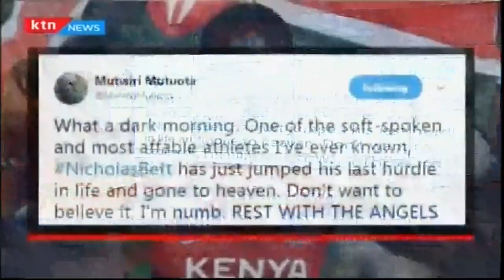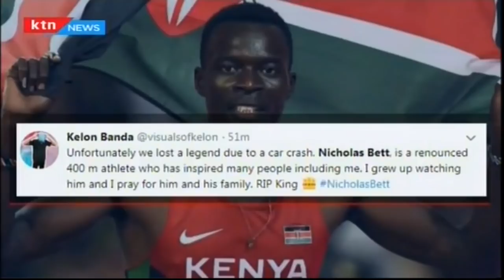Achievements of World Champion Nicholas Bett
It is a sad day for Kenya following the death of Former 400M hurdles world champion Nicholas Bett's demise. Bett died in a road crash in Nandi this morning, just a day after returning from the Continental Championships in Nigeria.

The athlete is said to have lost control of his vehicle which rolled along the Eldoret-Kapsabet road. Bett made history in China after becoming the first Kenyan to win a gold medal in a short distance race at the world stage. He won the 400m hurdles finals at the 15th IAAF World Championships in Beijing in 47.79 world leading time, beating Russia’s Dennis Kudryavsten in 2015.